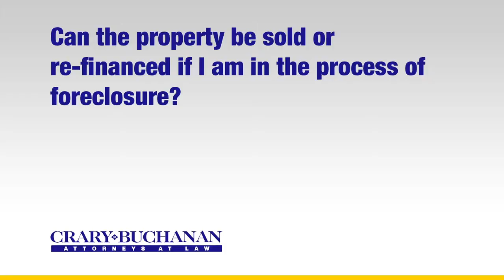Can the property be sold or re financed if I am in the process of foreclosure?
Can the property be sold or re financed if I am in the process of foreclosure? | Crary Buchanan Attorneys at Law | Personal Injury Law | 759 South Federal Highway, Suite 106, Stuart, Florida 34994 | | Dedicated Legal Advocates Since 1927